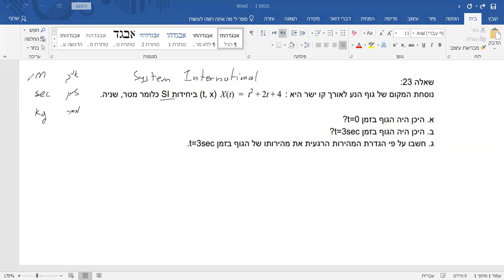מכניקה ניוטונית חלק א עמוד 85 שאלה 23